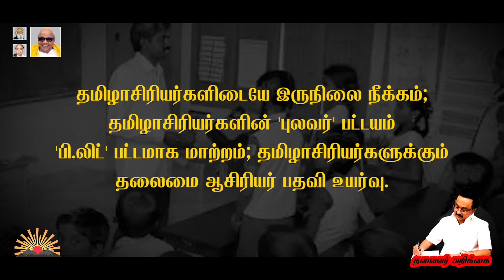தலைவரின் ஆசிரியர் தின வாழ்த்துச்செய்தி | DMK Leader's Teacher's Day Wishes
ஆசிரியர் பெருமக்கள் அனைவருக்கும் 'ஆசிரியர் தின' நல்வாழ்த்துக்கள் தெரிவித்து கழகத்தலைவர் திரு மு.க.ஸ்டாலின் அவர்கள் வாழ்த்து அறிக்கை. | DMK's Leader M.K.Stalin wishes all the teachers a hearty Teachers Day.